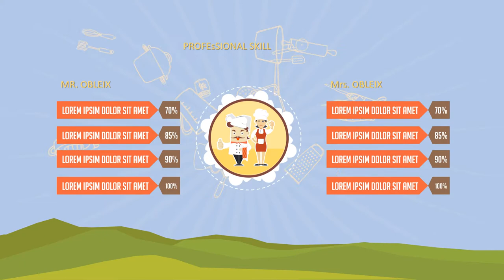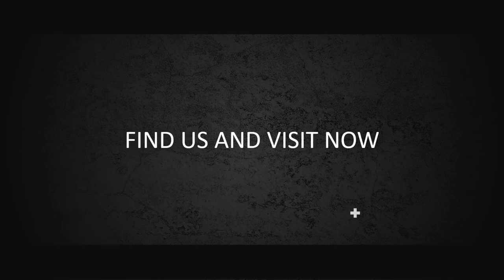Jasa Produksi Video Pemasaran Produk Konvensional, Hasil Bumi dll ; Hub Kami di Kepulauan Mentawai